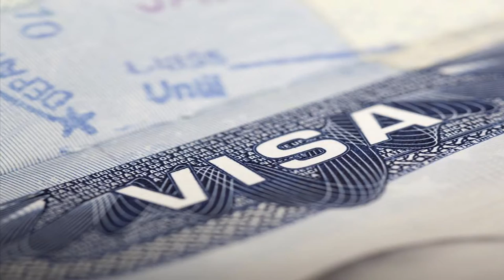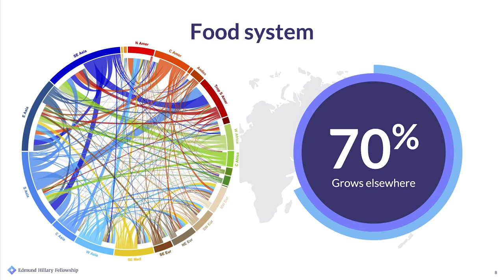Yoseph Ayele, EHF ~ The Edmund Hillary Fellowship Story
The CEO of Edmund Hillary Fellowship, Yoseph Ayele, tells the story of developing the world's first impact-based visa - New Zealand's Global Impact Visa - and how we can build entrepreneurial ecosystems focused on positive global change.

Shift Foundation